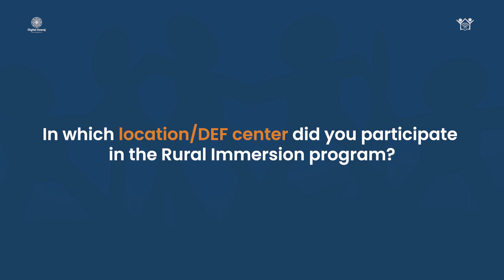Digital Swaraj Fellowship II Post Rural Immersion II Maitri Singh